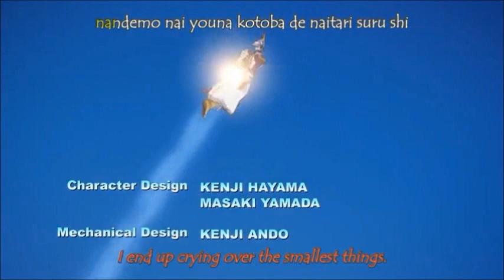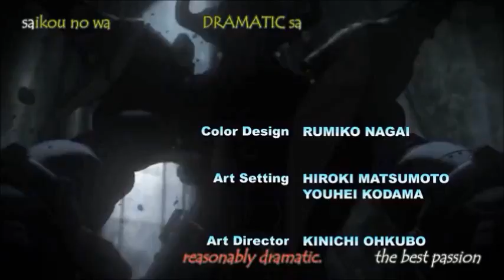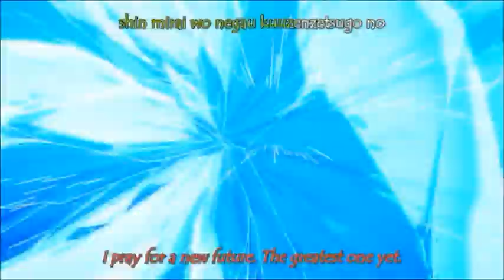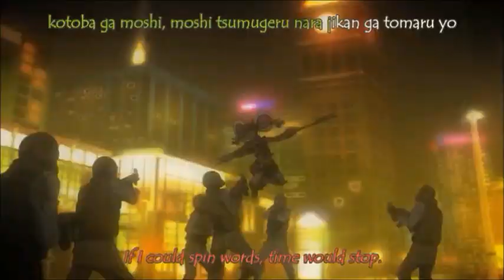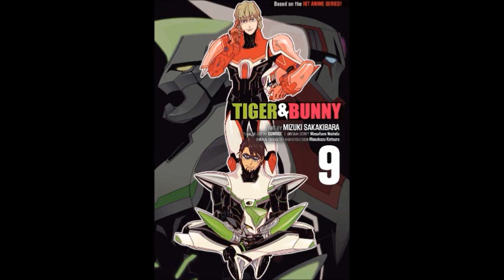Tiger and Bunny S1 Manga Review 🐈🐇📚💥✌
Written by Sunrise
Illustrated by Sakakibara Mizuki
Published by Kadokawa Shoten
English publisher : Viz Media
Demographic Seinen
Original run : September 10, 2011 – December 16, 2014
Volumes 9

NOTE 1: This video is NOT for kids!